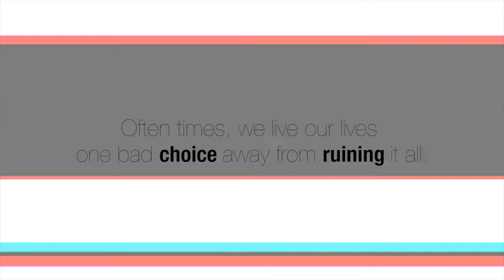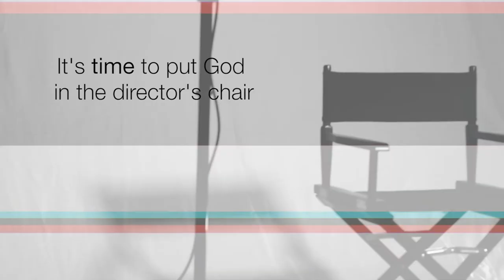Director's Chair - Trailer